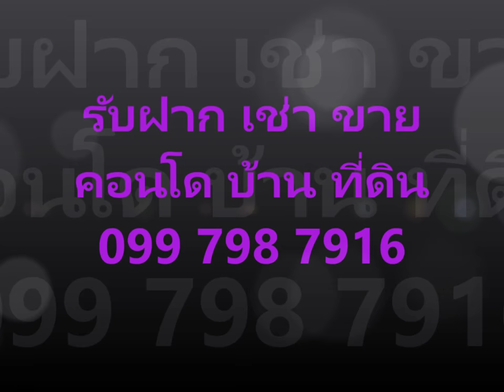Rent, Ladda Condo View B2204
ขาย, ลัดดา คอนโดวิว ศรีราชา, B2204, 2 ห้องนอน, ชั้น22, วิวทะเล

ขาย คอนโด, ลัดดาคอนโดวิว ศรีราชา, ตึกสูง จำนวน 23 ชั้น, อยู่ชั้นที่ 22, ขนาด 60 ตรม., 2 ห้องนอน, 1 ห้องน้ำ, วิวเมือง, อาคารสร้างเสร็จ 2015, พร้อมเฟอร์นิเจอร์ ตกแต่งน่าอยู่, พร้อมผู้เช่า
เฟอร์นิเจอร์: โซฟา พร้อมโต๊ะกลาง, โต๊ะอาหาร, เคานเตอร์ครัว, โต๊ะทำงาน, เตียงนอนพร้อมที่นอน, โต๊ะหัวเตียง, ตู้เสื้อผ้า, ผ้าม่าน
สิ่งอำนวยความสะดวก: เครื่องปรับอากาศ, ทีวี, ตู้เย็น, เครื่องซักผ้า, ไมโครเวฟ

อัตราเช่า 5,500,000 บาท ค่าใช้จ่ายธรรมเนียมการโอน และ ภาษีฝ่ายละครึ่ง

[จุดเด่นของโครงการ]  “ด้วยทำเลที่ดีที่สุด ใจกลางเมืองศรีราชา ใกล้สิ่งอำนวยความสะดวก ทะเล, สวนสุขภาพติดทะเล, ห้างสรรพสินค้า, แหล่งชุมชน, โรงพยาบาล ฟังชั่นการใช้งานที่สมบูรณ์แบบ ตอบสนองการใช้ชีวิตที่ทันสมัย ออกแบบทุกยูนิต ให้โปร่งโล่งด้วยหน้าต่างกระจกตั้งแต่พื้นจดเพดาน

สระว่ายน้ำ, ฟิตเนส, ที่จอดรถ 1 คันต่อ 1 ห้อง, บริการทำความสะอาด (มีค่าใช้จ่ายเพิ่ม), บริการซักรีด (มีค่าใช้จ่ายเพิ่ม)
โรบินสันศรีราชา, อิออน ช็อปปิ้ง, แม๊กแวลู ซูปเปอร์มาร์เก็ต, แปซิฟิกปาร์ค
โรงพยายาบาลพญาไท ศรีราชา,
โรงเรียนอัสสัมชัน, โรงเรียนนานาชาติไทย-ญี่ปุ่น